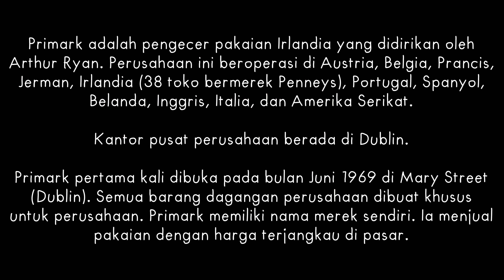PARIS VLOG 🇫🇷 Day 2 : SHOPPING at LA VALLÈE VILLAGE, PARIS With Bestie..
Shopping at La Vallèe Village, Paris 🇫🇷 with Bestie.

Day 02 at Paris 🇫🇷 Belanja di La Vallèe Village Outlet, Bersama Bestie.

Happy Watching ❤️